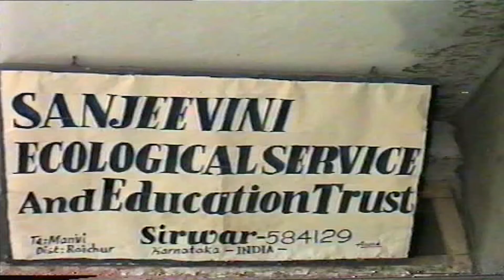Tree planting Program by Sanjeevini Trust